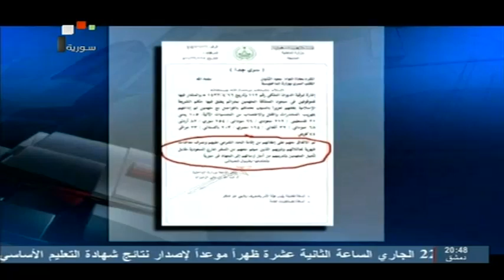SYRIA TV |السعودية إعفاء المجرمون من أحكام الإعدام شرط القتال في سورية